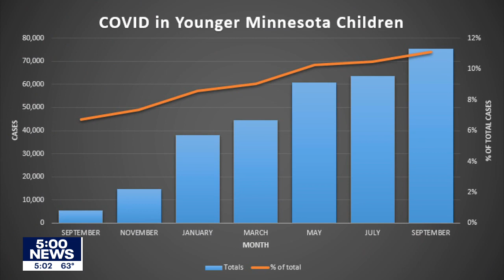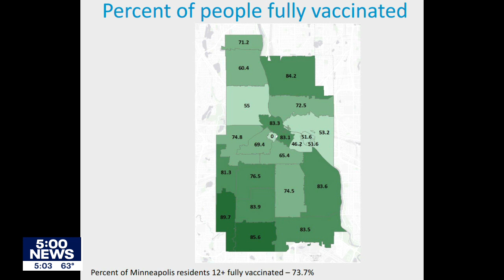Pfizer says vaccine safe for kids ages 5 to 11 | FOX 9 KMSP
Pfizer announced the COVID-19 vaccine works in children ages five to 11, and it expects to have emergency authorization soon.